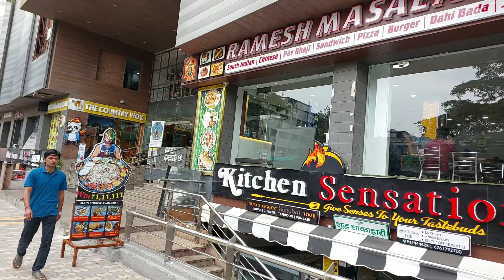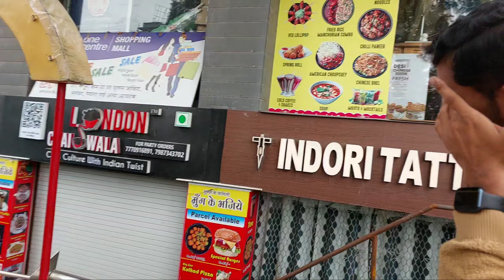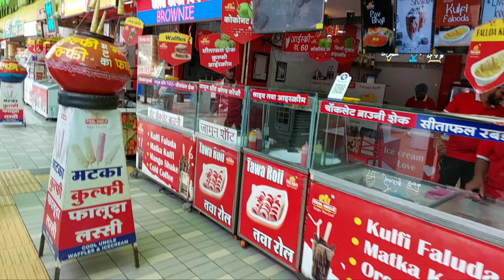Indore Food Hub | 56 Dukan | Clean City | Explore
Indoor Food gali
Khau Gali
Indore Food Hub
Indoor ka food market
fast food khana ho to aa jao indoor